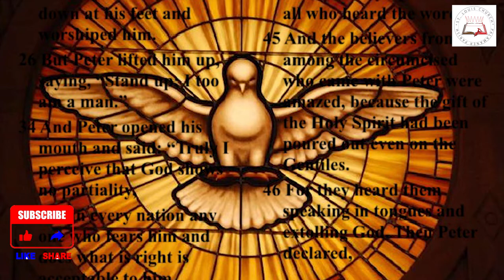Daily Readings | Eroju devuni vagdanam| 9 May 2021